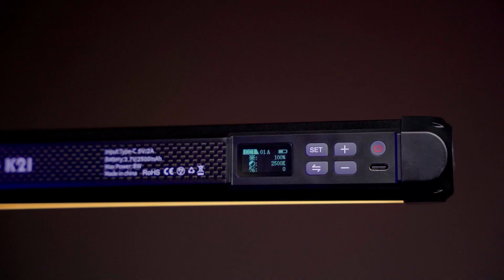Lighting Fitur Lengkap dan Harga Murah! Weeylite K21 RGB LED STICK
Lighting ini sangat membantu produktivitas videografer dan fotografer. Bisa RGB, CCT dan banyak banget Fitur keren lainnya. Tonton videonya sampai habis wak!